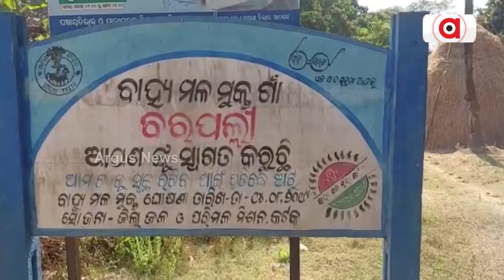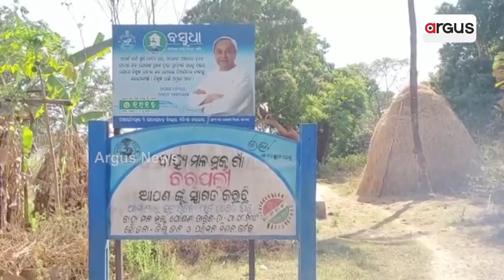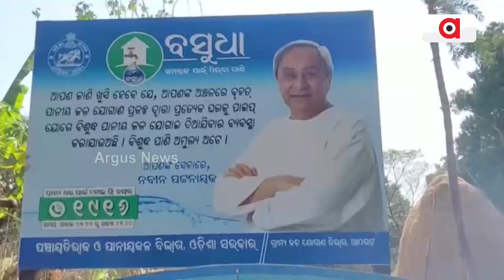Cuttack: Village Turns Manless As Kidney Disease Claims Many Lives